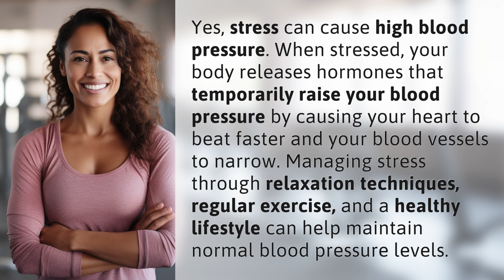Can stress cause high blood pressure?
Unraveling the Connection: Stress and High Blood Pressure 👉 Stress & Hypertension 👉 Discover how stress can contribute to high blood pressure and learn how to manage it effectively through relaxation techniques, exercise, and a healthy lifestyle.

Laura S. Harris (2024, June 3.) Can stress cause high blood pressure?
    🌐 AskAbout.video